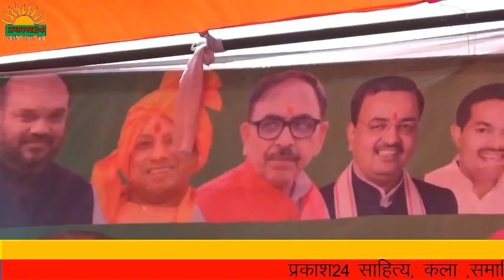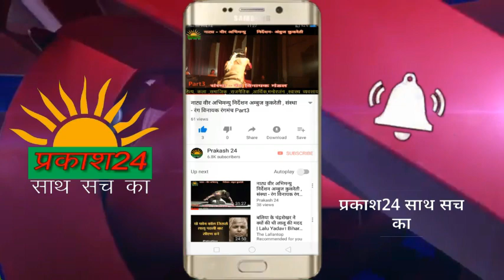दातागंज में विजय संकल्प रैली में बोलते हुए आंवला के सांसद धर्मेन्द्र कश्यप